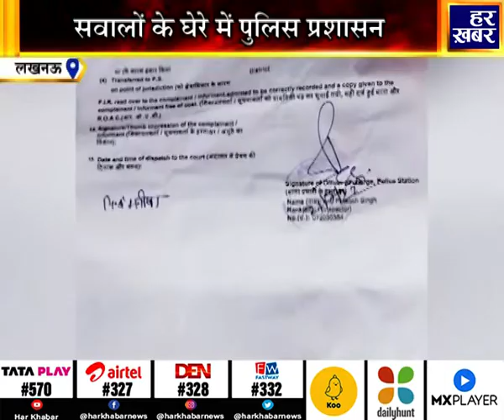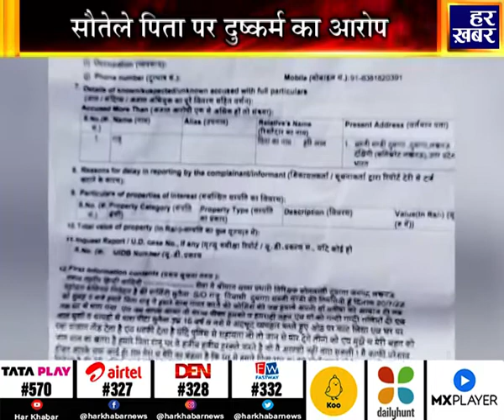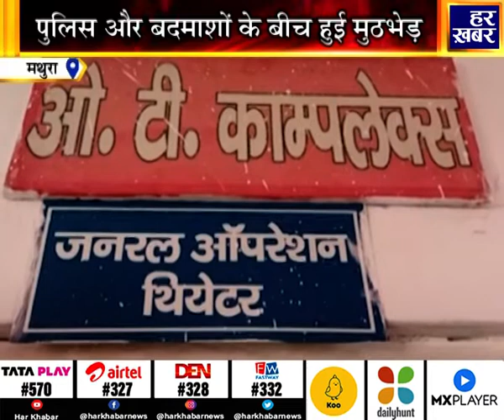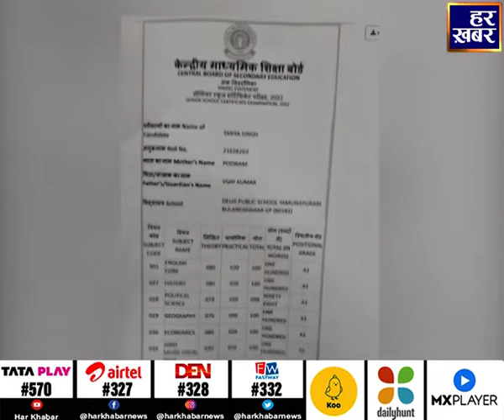अपना उत्तर प्रदेश | 22 July 2022 | 9:30 PM | Uttar Pradesh News In Hindi || Har Khabar